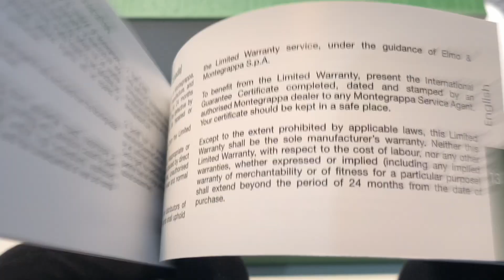Перьевая ручка Montegrappa Fortuna Aurora Borealis F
Фортуна 'Аврора Бореалис' («Северное сияние») – это серия ярких и стильных ручек, выпущенная в рамках коллекции Mosaico.

Как и ее предшественники, ручка создана на базе популярной модели Fortuna, универсальной и оптимально комфортной для письма.

В этот раз мастера Montegrappa попытались передать с помощью драгоценной смолы завораживающую красоту знаменитого северного сияния.

Фантастические переливы синего, фиолетового, красного и зеленого оттенков легли в основу необычной мозаики, украсившей ручку.

Композицию дополняют лаконичные детали из ювелирной стали. Кольцо колпачка традиционно декорировано логотипом бренда.